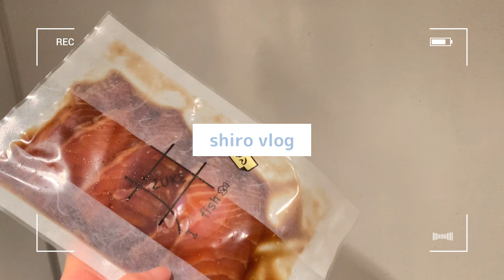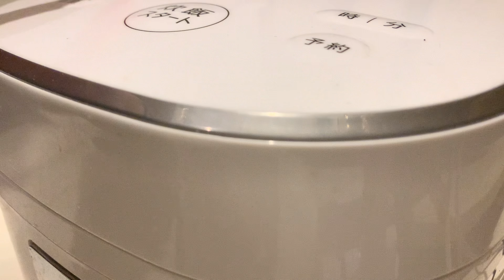【一人暮らし】引っ越しを目標に自炊節約するOL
騒音に悩まされて暮らしてる一人暮らしOL
丁寧で穏やかな暮らしとは程遠いですが
いつか心安らげる家でのんびり暮らすことを夢見て
節約しながら生活をしています！
その中でも食べることは楽しみのひとつで
ほとんど外食せず自炊を続けて食費一万円✨
お弁当もおやつも手作りがいちばん👩‍🍳💕
こんな一人暮らしOLの日常を投稿しています！
嬉しいです☺️

▶︎クックパッドマート
１点でも送料無料で注文できるネットスーパー
お好きな場所で食材を受け取れます🥕
食材が市場から直接届けられるのでとにかく新鮮でおいしい✨